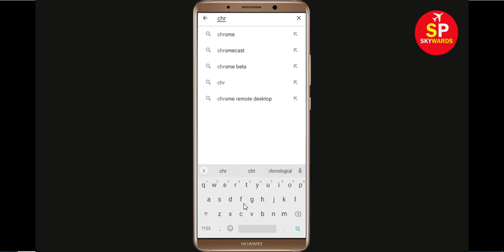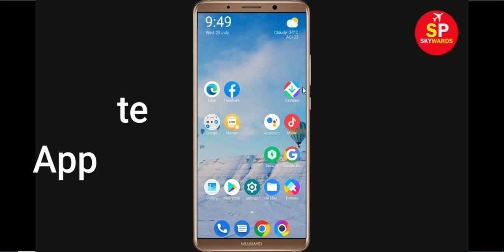Fix Google Chrome Apps Keeps Stopping Problem in Android Phone - Google Chrome App Not Open Problem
How To Fix Google Chrome Apps Keeps Stopping Problem in Android & Ios - Google Chrome App Not Open Problem

Hello friends In this video, i will show you How To Fix Google Chrome App Retry Problem, Google Chrome Apps Keeps Stopping Error Android & Ios - Fix Google Chrome App Not Open Problem. If you are facing same problem in your android mobile phone then it will help you a lot.

1). Check for updates. Running the earlier version of Google Chrome can cause the error, one of which is it keeps stopping. ...
2). Clear Mobile RAM data which is available in Setting section. ...
3). Restart your phone . ...
4). Google Chrome app Clear cache and Clear Data from setting

5). Reinstall Google Chrome application.